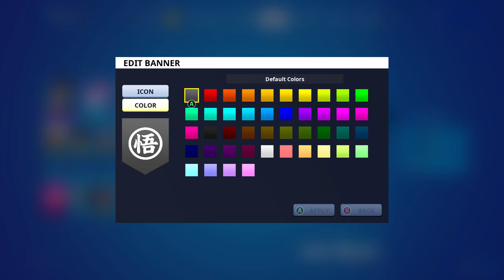*FREE* DRAGON BALL EMOTICON, SPRAY, & BANNER ICON!! (TOURNAMENT OF POWER CUP)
NAE is live now until 12AM!!

Hide in bushes all game long for easy placement points; find Capsule Corp capsules to get a Nimbus Cloud for fleeing from fights if needed!!

MUST REACH:
3 Points
8 Points
Top 50% or 3 Kamehameha Elims

REWARDS:
Angry Vegeta Emoticon
Goku's Kanji Banner Icon
Beerus Eating Spray

Select the region you want to play in, each region has a different start time!

TIP: Don't jump out of the Battle Bus until your forced out, then automatically deploy your glider for maximum air time. Land at the edge of the map and avoid players at all costs; placement points are easier compared to eliminations!